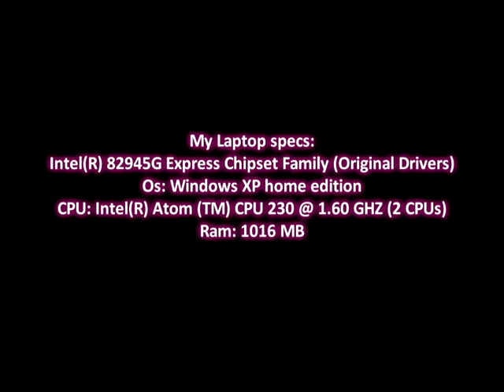Juiced On Intel GMA 950/945G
My Laptop specs:
Intel(R) 82945G Express Chipset Family (Original Drivers)
Os: Windows XP home edition
Intel(R) Atom (TM) CPU 230 @ 1.60 GHZ (2 CPUs)